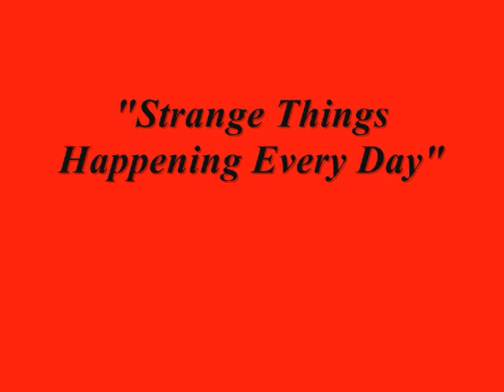Dave Hughes - Strange Things Happening Every Day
From the New Album Dave Hughes "The Gospel Sessions"  From Rockabella Records.